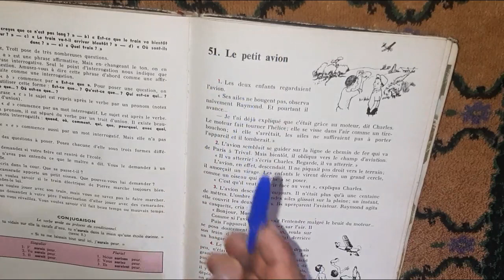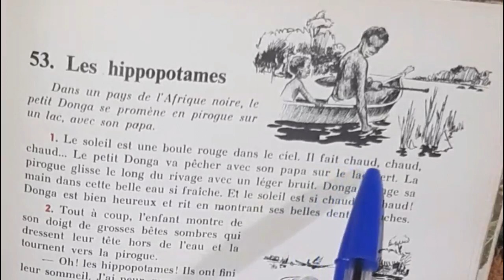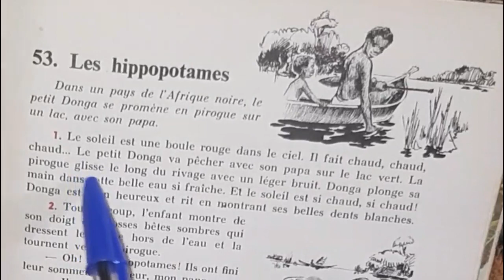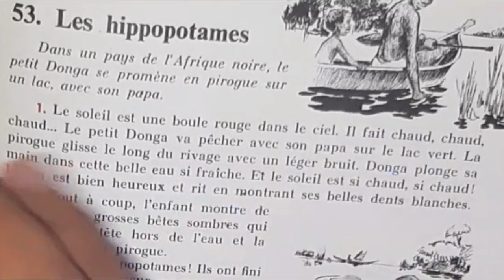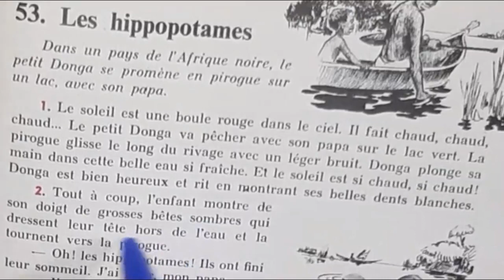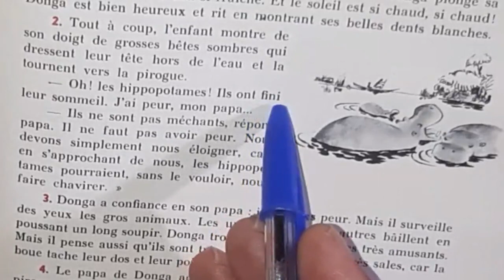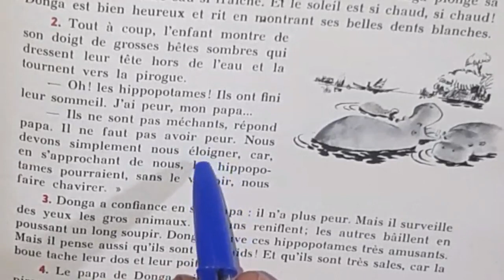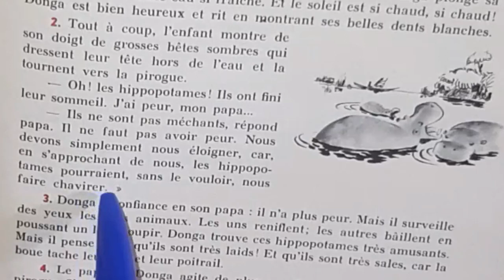Bien lire et comprendre, Les hippopotames 1/2